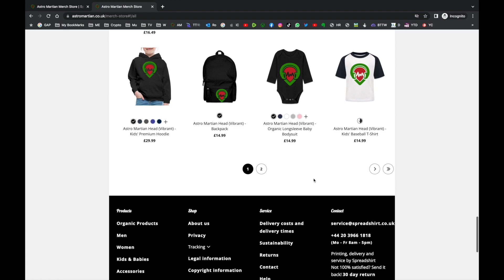M1llionz - Right Dere (Official Video) | Reaction By Greeny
🔥🔥🔥 Hey guys, welcome back to my Music Reaction Series on this channel!

Today, we've got M1llionz latest tune "RIGHT DERE."

This tune is straight 🔥🔥🔥, M1llionz brings that story telling, image painting, "DREAL" (Drill/Real) rap. The lyrics, the casual flow, it all bangs! The beat is sick. The visuals is overall sick, its what the game has been missing, Overall, it's a sick tune, that should get put in your playlist.
Big up to the producer and engineer on this one. Take a watch to my reaction!

This Reaction was recorded, filmed & edited by myself Greeny.

TIME STAMPS:
00:00 Intro
00:10 Merch
00:55 Reaction
05:36 Summary
06:20 Outro

FOLLOW M1LLIONZ

New era is loading!!! Sign up to the mailing list to be part of it 💯

Astro Martians NFT Collection
You can now buy "Astro-Martians" NFT’s.

AM NFT Contract address is [ 0x527E7FAD4FE94cCB01b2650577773FC73305d672 ]

Create a Trading 212 INVEST ACCOUNT using my link

and we both get a free share!